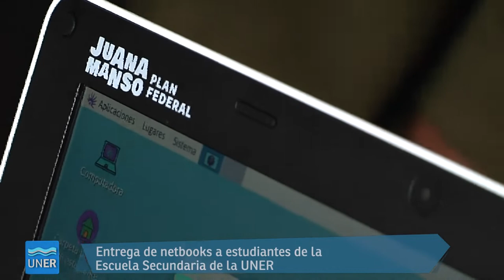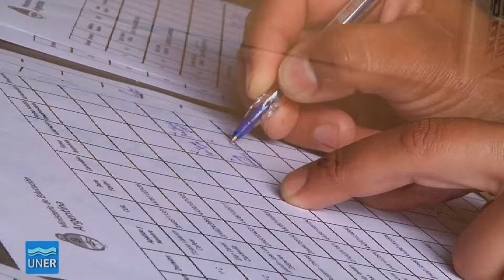Entrega de Netbooks en la Escuela Secundaria de la UNER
Estudiantes de primer año de nuestra Escuela Secundaria Técnica recibieron 70 netbooks, en el marco del Plan Federal “Conectar Igualdad Juana Manso”. Esta iniciativa garantiza un acceso más equitativo a las tecnologías de la información y comunicación, al conocimiento y a la educación de calidad.

El acto se llevó a cabo el viernes 15 de octubre y fue presidido por el rector de nuestra Universidad, Andrés Sabella, junto al subsecretario de Políticas Universitarias del Ministerio de Educación de la Nación, César Albornoz, y el subsecretario de Fortalecimiento de Trayectorias Estudiantiles de la Secretaría de Políticas Universitarias (SPU), Leandro Quiroga.